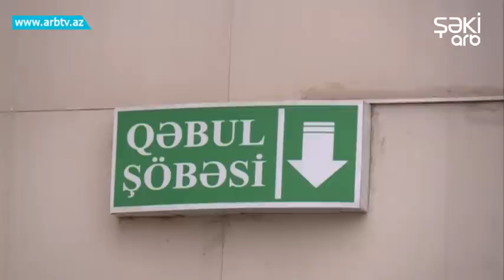Shekide agir qeza, xesaret alanlar var